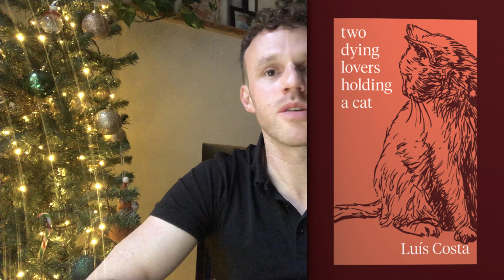Ep 39 | BOOKS UP CLOSE | 2023 Year in Review!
This is my year in review - books, tv, podcasts, music. Lots to recommend here!

Twitter (I'm not saying X): clloyd9
Goodreads: Books Up Close